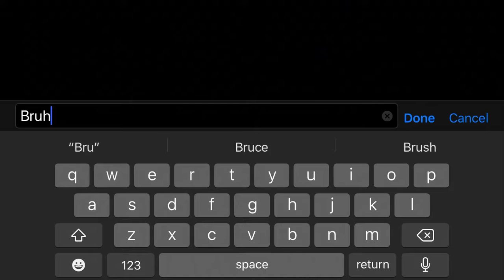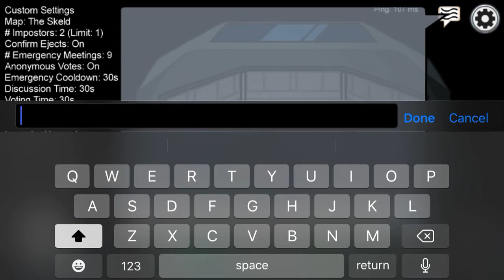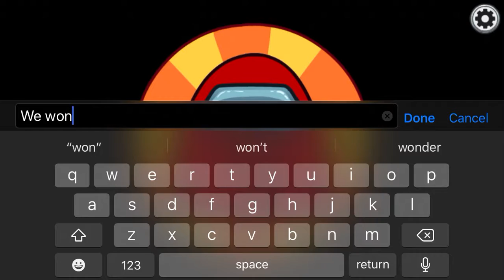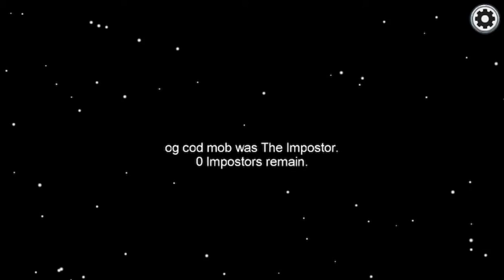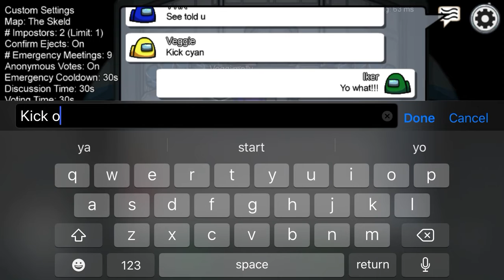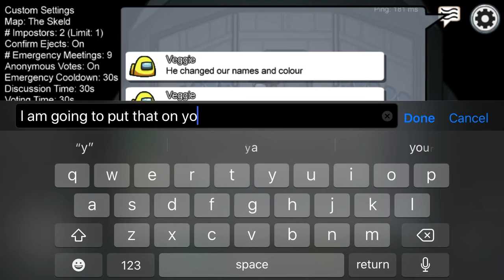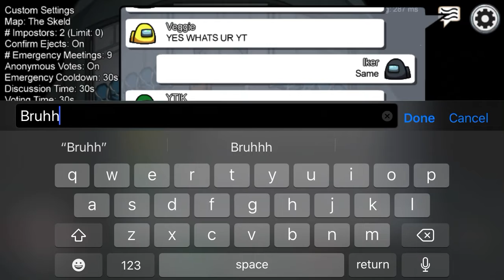I found a hacker